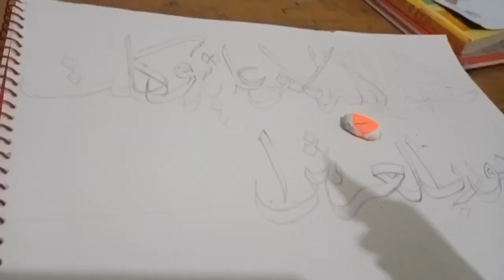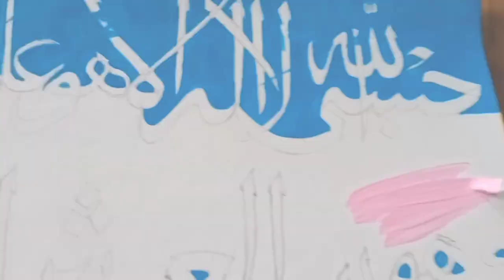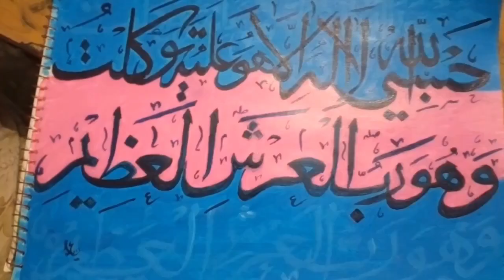calligraphy painting for biggners . how to make a calligraphy painting with acrylic paints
calligraphy painting for biggners . jow can we make an arabic calligraphy painting with acrylic colors . on sketch book an acrylic callligraphy painting . sketch book per painting kesy krty hain. easy calligraphy painting . learn how to make arabic calligraphy painting . alhamdulillah howto make